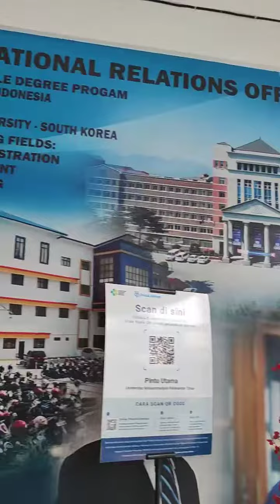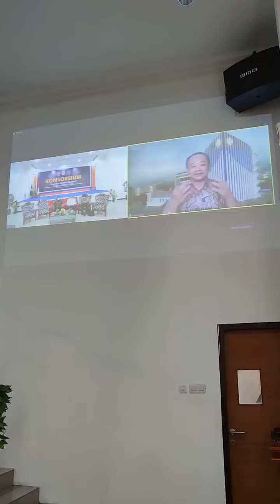Kunjungan Kerja Rektor UMPR pada Acara Konsorsium "Inovasi Untuk Negeri" di UMKT, Samarinda